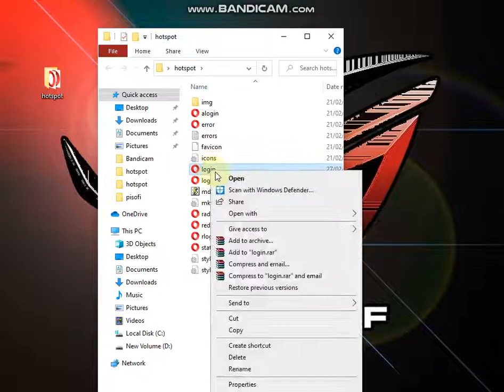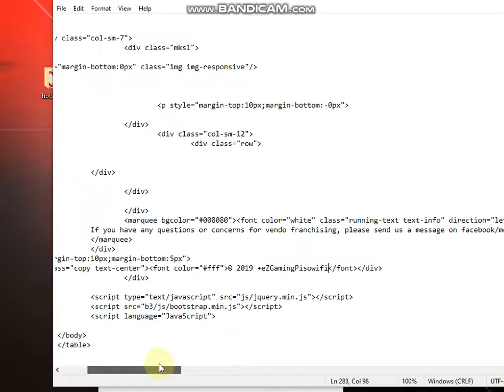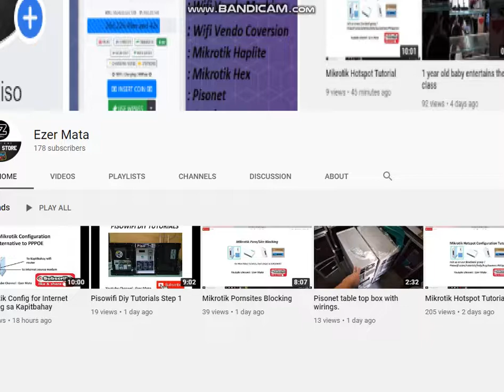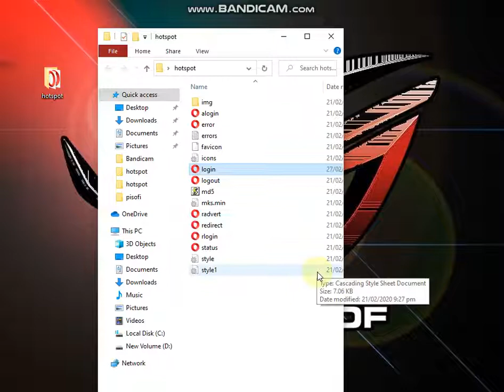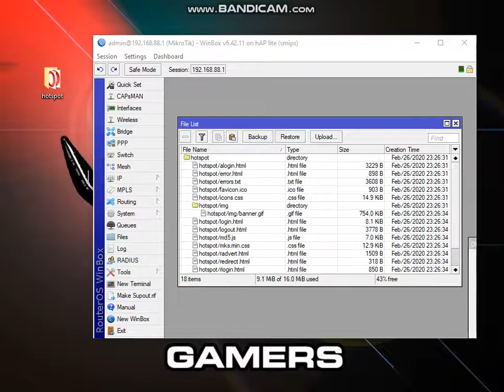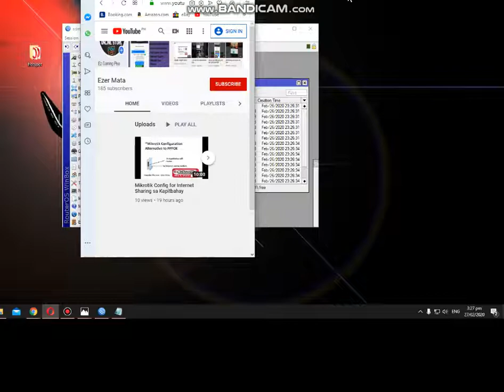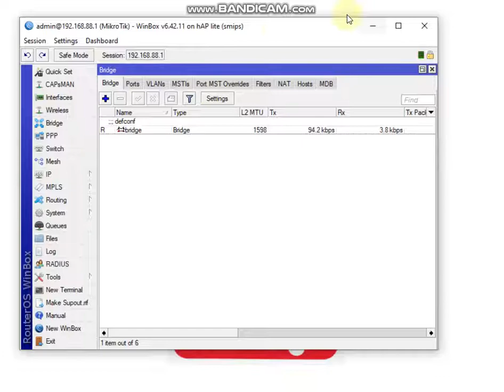Mikrotik Free Hotspot Portal Editing Part 2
Credits to the onwer

Download the Files at part 1 of this Video..

Special mention Mr. Kenneth Buenaventura thanks sa portal